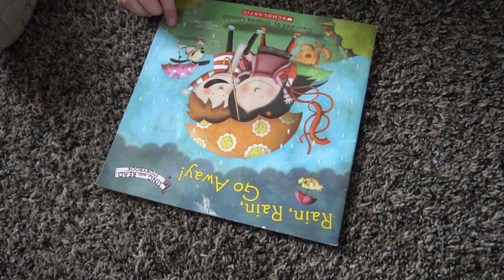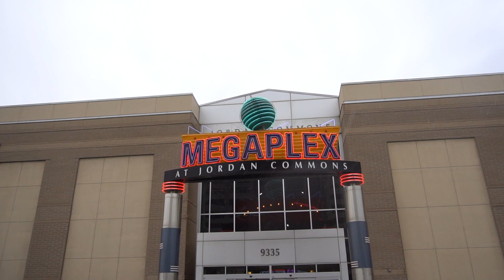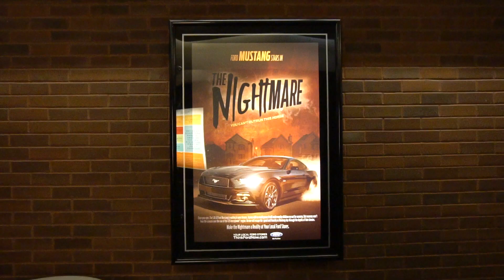Private Viewing Of Avengers: Endgame | What Did We Think??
We were lucky enough to attend a private viewing of Avengers: Endgame with some of our great friends.  It was such a fun night, and awesome to spend some extra time with just Dakota and Carson.  What did we think of the movie?  Watch this to find out!

Thank you all so much for always being here! WE LOVE YOU!! xo

Want to send us something:
The Moffat's